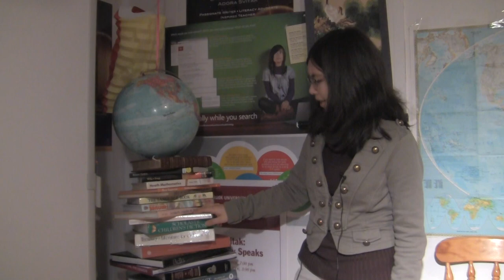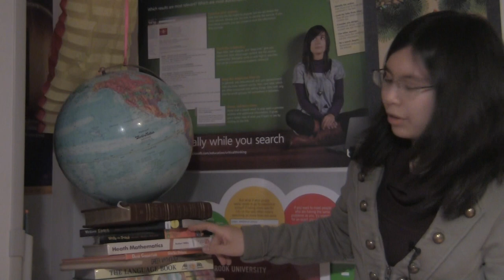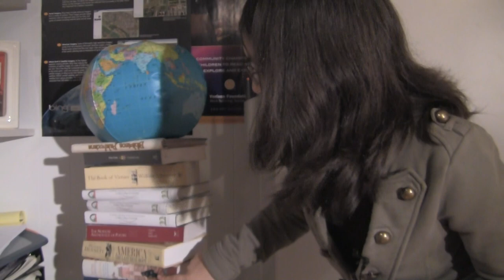Adora's book review Dec 21, 2011